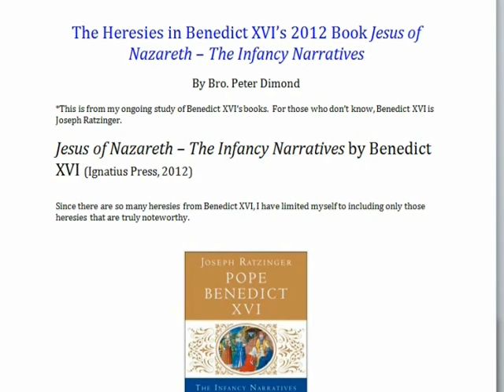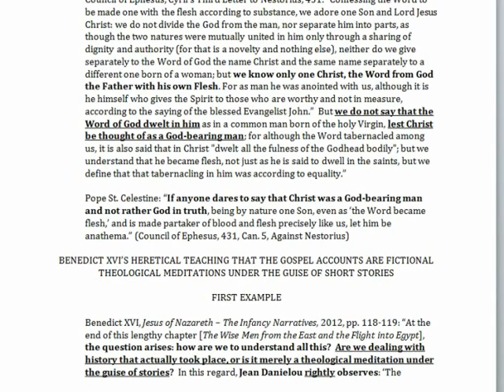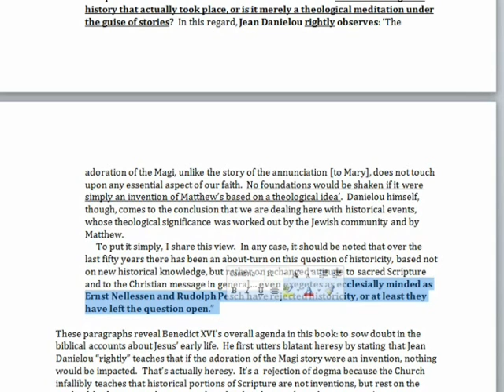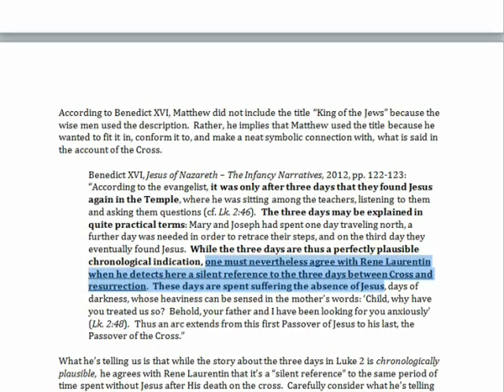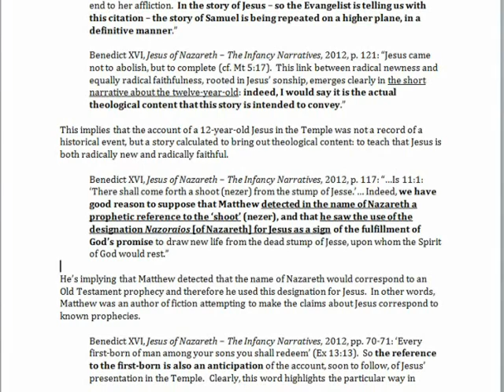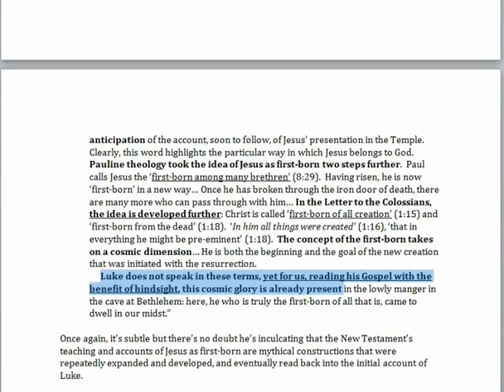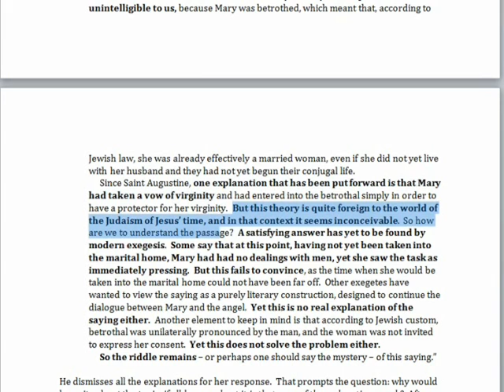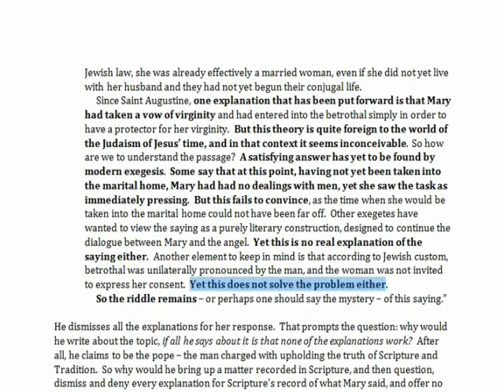The Secret Intentions of Benedict XVI's new book: "The Infancy Narratives"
This is a video about Benedict XVI's newest book: "Jesus of Nazareth - The Infancy Narratives."  It discusses the heresies in the book and more.